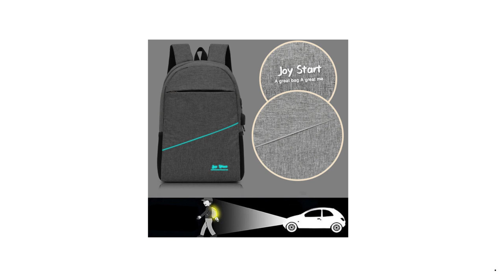Men's Bag Casual Multifunctional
Main Material: Nylon
Origin: CN(Origin)
Technics: Embossing
Gender: Unisex
Backpacks Type: Softback
Capacity: 36-55 Litre
Interior: Interior Slot Pocket